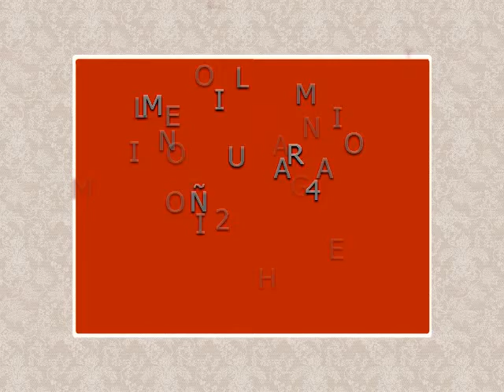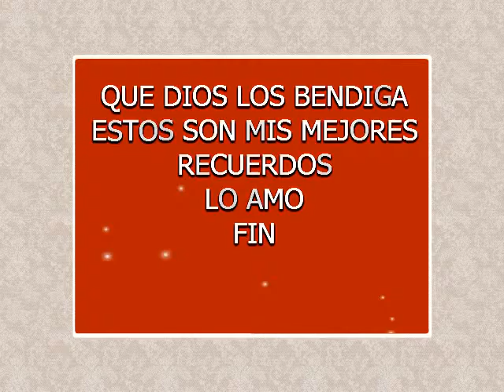EL MONO GUARDIAN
MI AMIGO, HERMANO Y FIEL COMPAÑERO  EN CHILE